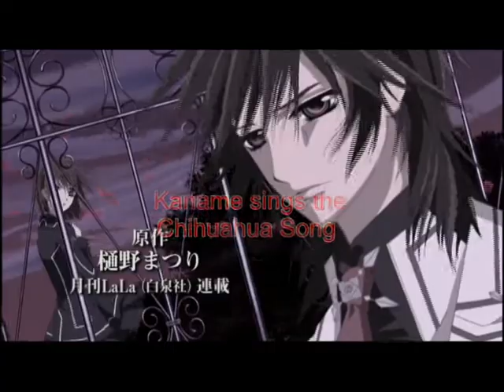Kaname sings the Chihuahua Song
ööööhm. jaaaaa ;D
Kaname eben xD
Hier gibts eig nix zu sagen also wünsch ich euch viel Spaß!